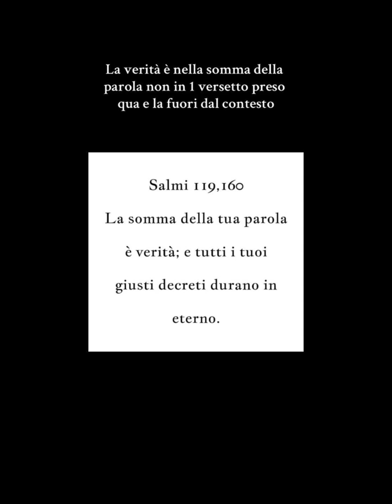La somma della tua parola